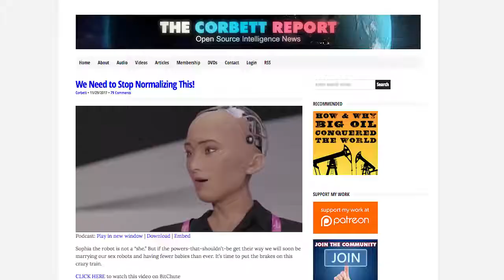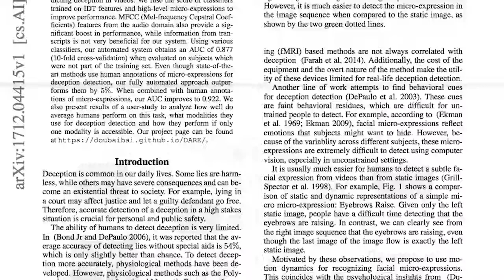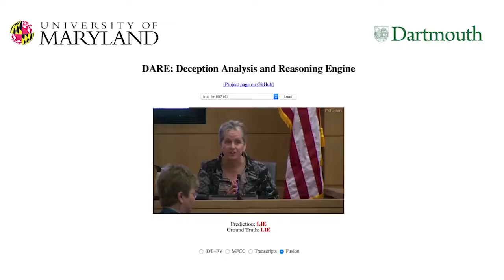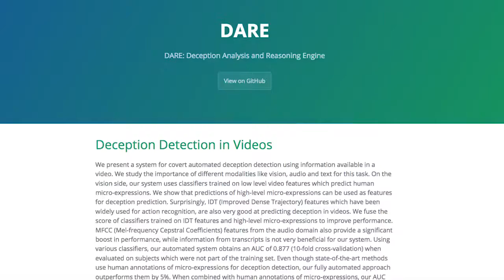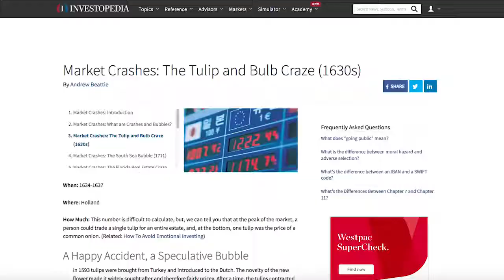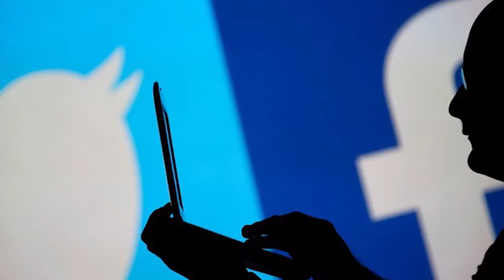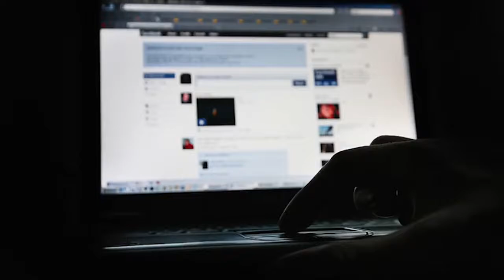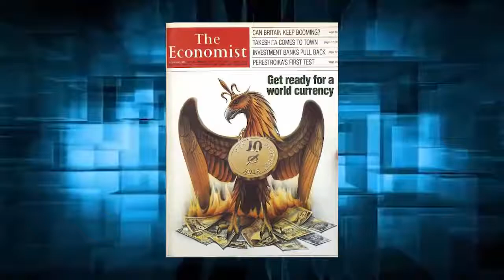New World Next Year - 2018 - Media Monarchy - Corbett Report -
Welcome to New World Next Week – the video series from Corbett Report and Media Monarchy that covers some of the most important developments in open source intelligence news. This year:

Corbett Report’s 2017 Story: The Robots Keep Rising
The Robot That Knows When You're Lying: Scientists Create An AI That Can Detect Deception In The Courtroom

Meet The First-Ever Robot Citizen — A Humanoid Named Sophia That Once Said It Would ‘Destroy Humans’

Deception Detection in Videos (PDF) GitHub

Media Monarchy’s 2017 Story: Reefer Madness Election 2017: Legalization Candidates and Measures Win Big

Colorado's 2017 Marijuana Sales Reach $1 Billion In Just Eight Months

Corbett Report’s 2018 Trend: Weaponized Social Media Sean Parker Unloads On Facebook “Exploiting" Human Psychology

Media Monarchy’s 2018 Trend: The Maker Culture Will Become Pop Culture Trading Desk Jobs For Corn Cobs

NWNW Flashback: New World Next Year – 2017 (Dec. 22, 2016)

NWNW Flashback: New World Next Year – 2016 (Dec. 17, 2015)

NWNW Flashback: New World Next Year – 2015 (Dec. 18, 2014)

NWNW Flashback: New World Next Year – 2014 (Dec. 19, 2013) You can help support our independent and non-commercial work by visiting Thank You.

Every single day that passes the entire world continues to embrace a digital economy... At the forefront of this digital revolution is Cryptocurrency...

This is what we call "Future Money."

With current trends continuing to embrace the freedom and flexibility of digital currencies… it’s only a matter of time before it hits the mainstream market like a tidal wave!

Much sooner than later, you’ll be finding Bitcoin ATMS on every street corner and in every mall.

Digital currency is the wave of the future

The question then becomes...

Will you be in a position to ride that wave to unparalleled financial security and flexibility?

When it comes to setting yourself up for next level success within the ever expanding realm of cryptocurrency… it ultimately comes down to two things...

Education and Opportunity

But how do you even begin? What if you’re starting from absolute scratch?

Well… we’ve got the perfect resource that provides you a rock solid foundation to build your future success upon.

And it’s called the “Future Money Cryptocurrency Certification Course.”

Normally this 10 module course sells for $297.00…

But you can access it all for FREE.

Start Learning Cryptocurrency Today!

We want to make certain that before you ever purchase your first Bitcoin (or any cryptocurrency)... which we actually walk you through step-by-step)... you are properly equipped with the core principles and concepts that drives the cryptocurrency revolution.

Once you become “crypto certified” with our Future Money course, you’ll be well ahead of the curve when it comes to profiting from this digital gold rush.

In fact, you could say “Future Money” provides you the shovels to mine your mountains of "crypto-gold."

And remember… you can start today for free.

Begin your journey to become “cryptocurrency certified” right now.

We can’t wait to see you on the inside!